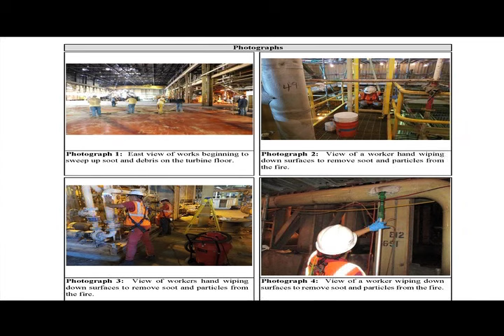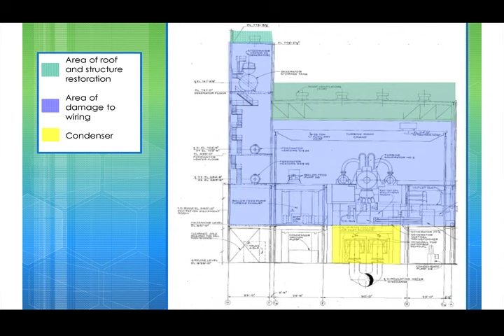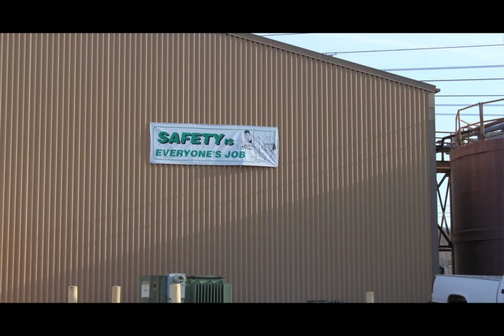GRDA Unit 2 Restoration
GRDA employees discuss efforts for restoration of a coal fired unit damaged by a fire in July 2016.